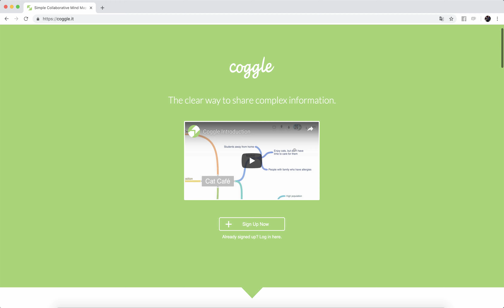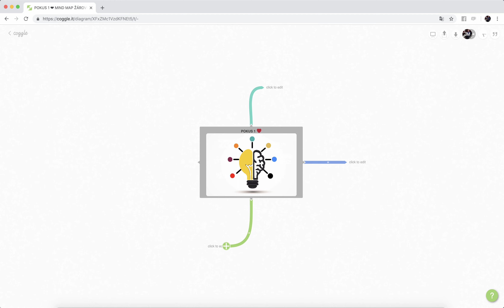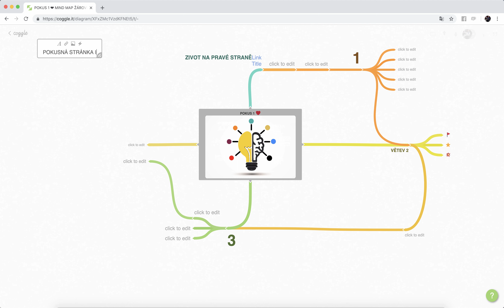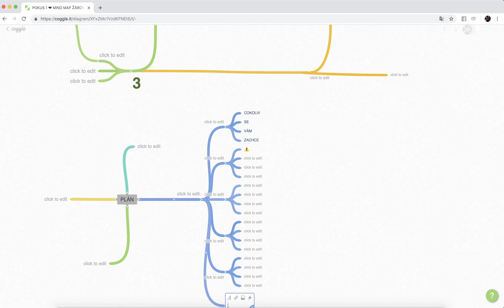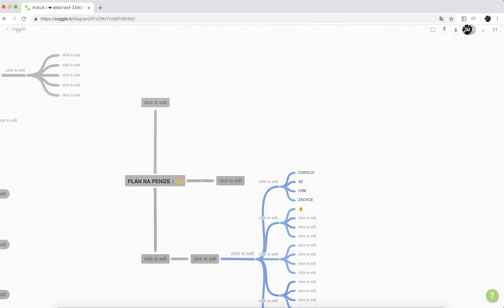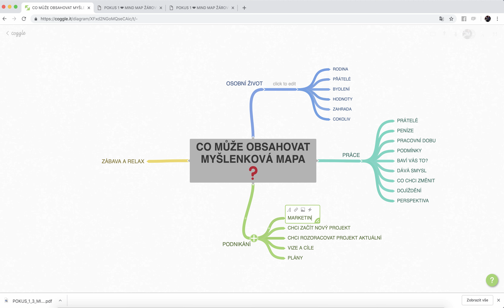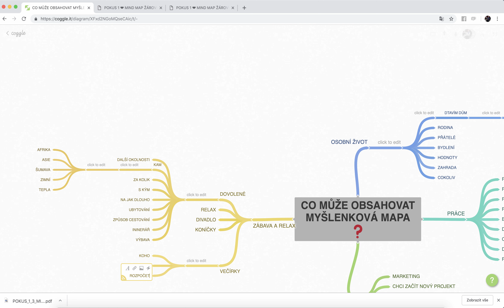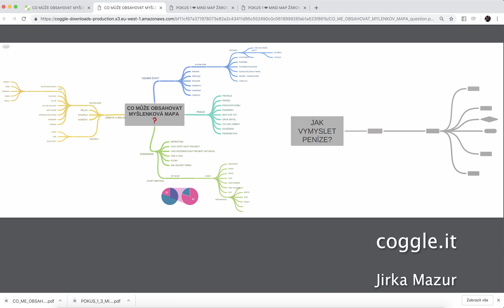Návod na myšlenkové mapy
Návod do kurzu JAK VYMYSLET PENÍZE...

❇️ 𝐉𝐈𝐑𝐊𝐀 𝐌𝐀𝐙𝐔𝐑

Podnikám a propaguji chytré metody v podnikání a na burze. Jsem zakladatelem GOLDWINNER BUSINESS CLUBU, největšího online klubu pro malé a střední podnikatele na čs. inrernetu!

Jsem autor online programů ŽIVOT NA PRAVÉ STRANĚ, KDE JSOU MOJE PENÍZE, JAK VYMYSLET PENÍZE,  Hrajeme si na burze HNB VIP Trader a populárních DigiPárty.

V rámci motivačního programu GoldWinner rozdávám cihličky investičního zlata, které mění lidem životy, podnikání a pomáhají jim měnit svět kolem sebe.